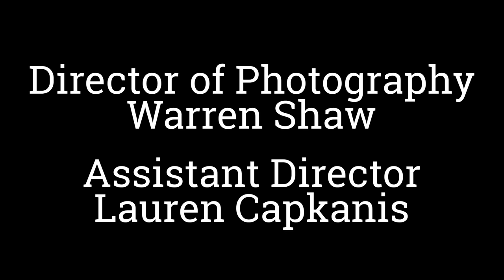Mood Necklaces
This class has a bad attitude! You know what might help? MOOD NECKLACES!

Love our Channel?